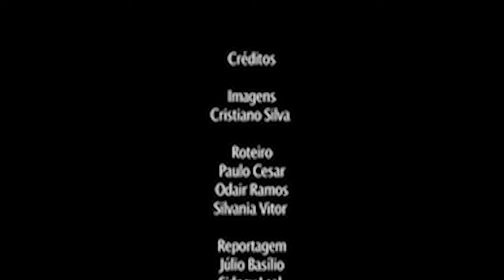PROJETO INTEGRADO DE JORNALISMO 4ºM - DIRETAS JÁ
Projeto Integrado do 4º Semestre matutino do curso de jornalismo da Faculdade FAPSP. Segundo Semestre de 2011